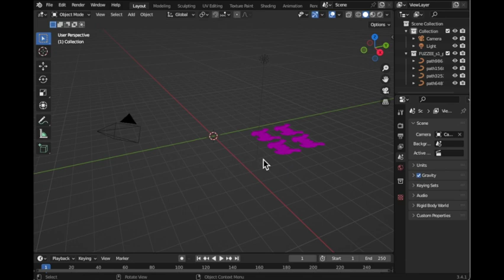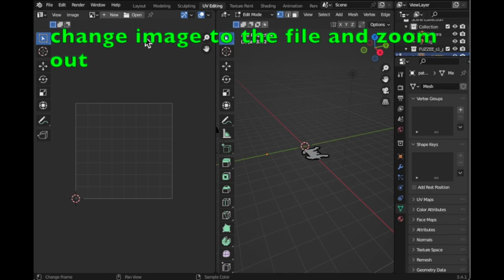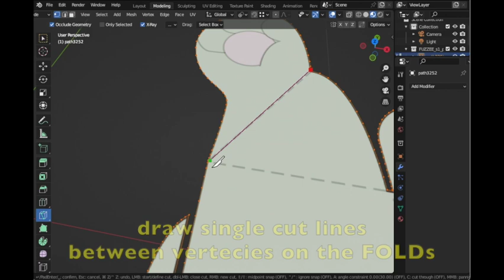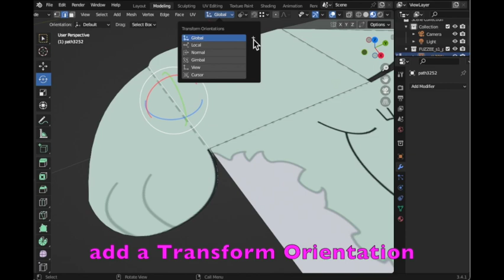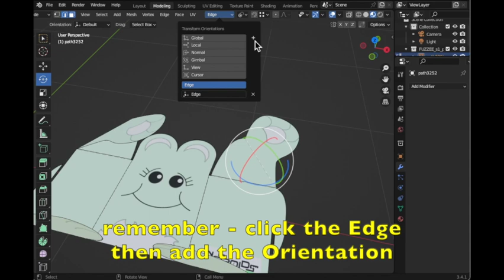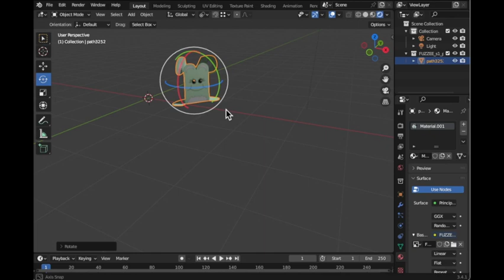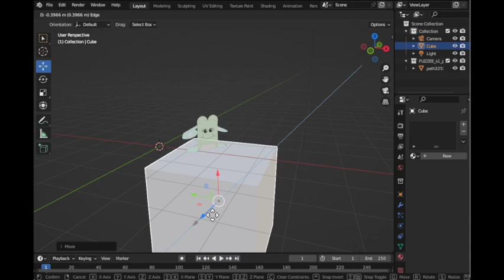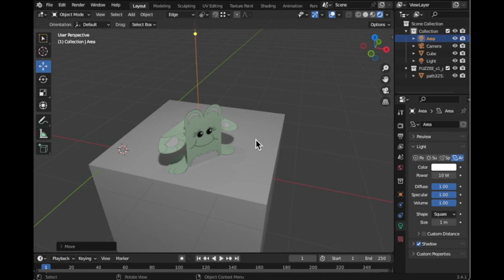Blender Papercraft folding tutorial beginners HOW TO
This video takes you through the steps of virtually folding papercrafts in blender!  NO PRINTER? NO PROBLEM!  Virtual papercraft! - Virtual Origami!

This basic tutorial doesn't cover how to make "double-sided" virtual paper - but it is possible. Say in the comments section if we should cover that topic too.